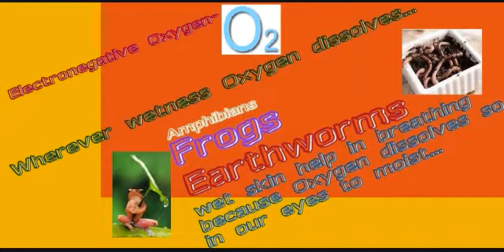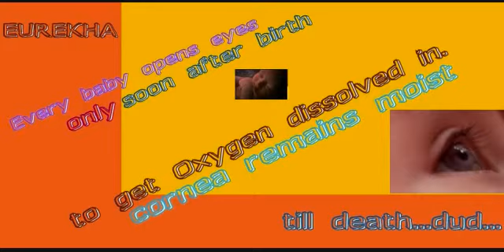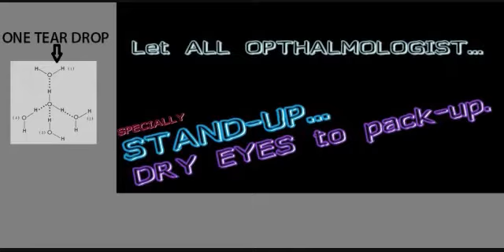KATTI KATTI TEARS AND SWEAT EUREKHA!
Eurekha!, Eurekha!!, Eurekha!!! Blinking is to hold and dissolve atmospheric Oxygen, dud! Baby opens her eyes first time to contact atmospheric Oxygen and dissolves it making moist over cornea. Blinking continued till death to keep eyes moist. Since eyes are open to atmosphere: prone for all pathogens to infect. Hence, lacrimal gland and other glands secrete compounds to protect eyes but mechanism is different as said earlier. This must be a historical discovery and dry eyes issue has easy solution now. Contact eye wearers get infections because of this fact. Eurekha. I published this fact one year back but not exactly as I explained now. Everything takes time and let me wait to see the scientific communities response from around the world for my discovery. Thank you.
Dr Thiyagarajan Babu, Ph.D, Entomologist, Nutritionist, Molecular Biologist and Genomic Scientist and Cell specialist.